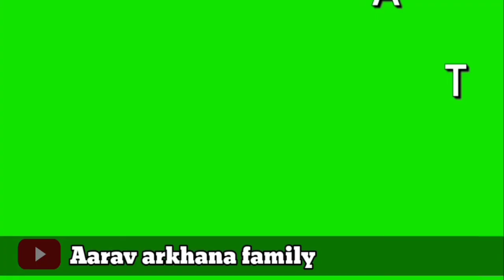10 TOP TOMBOL ANIMASI SUBSCRIBE II FREE DOWNLOAD II ANIMASI GREENSCREEN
Terimakasih guys ..

Free download